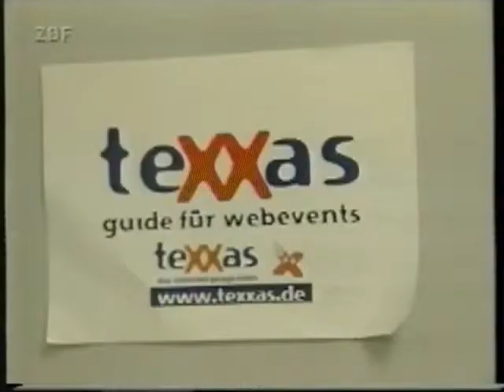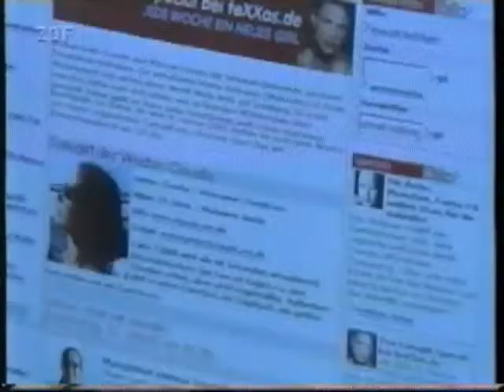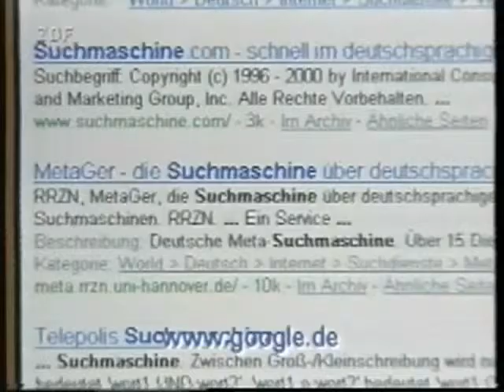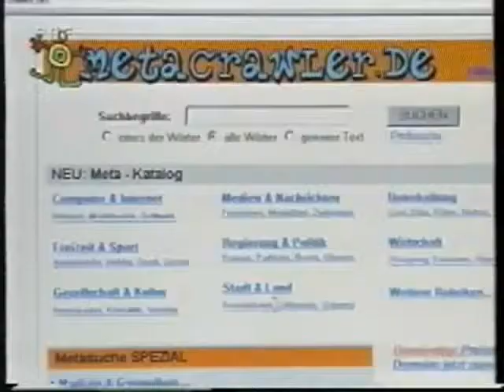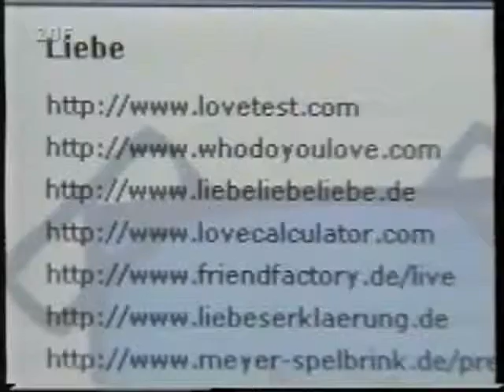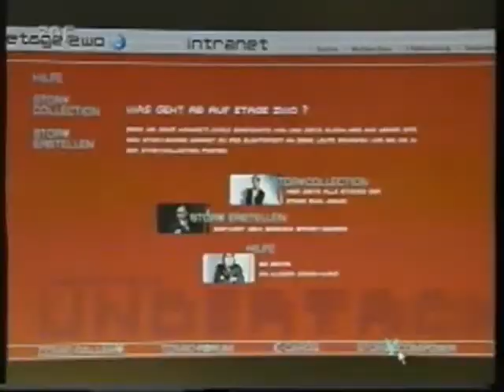2001 ZDF ETAGE ZWO - Vor Google: Suchmaschinen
Interessant, die Vorgänger-Technologie unserer heutigen digitalen Kommunikationswelt kennenzulernen. Staunen Sie und lächeln Sie über den damaligen Stand der Technik.
Wenn ich durchhalte, könnten es mehrere hundert Videos werden.